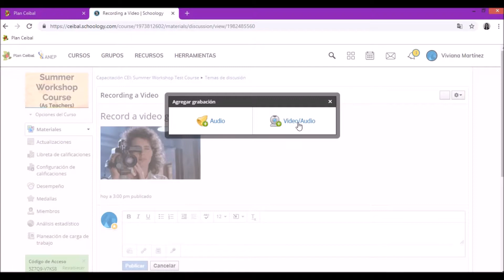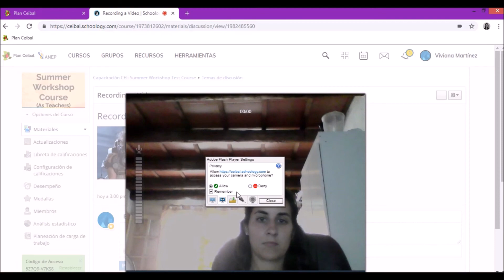Cómo activar Flash para grabar audios y videos en Crea2